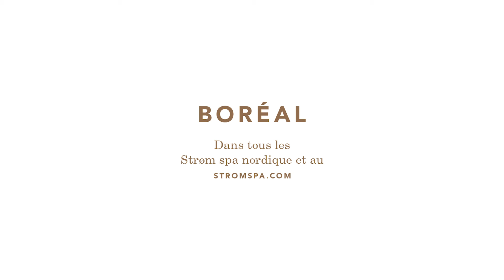[BORÉAL] Rituel BORÉAL pour le visage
Créée à partir d’ingrédients actifs de la forêt boréale, la gamme de soins de la peau du Strøm spa nordique a été conçue dans une perspective globale du bien-être et de la beauté. L’experte en beauté holistique Judith Ritchie a testé la gamme BORÉAL à la maison et vous présente comment l’utiliser en 6 étapes pour un rituel beauté du visage qui éveille les sens.